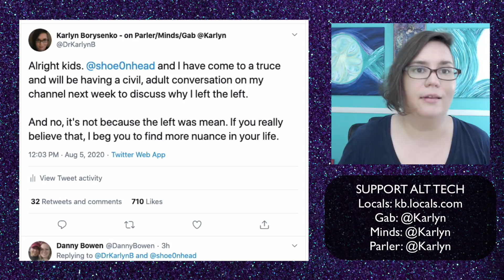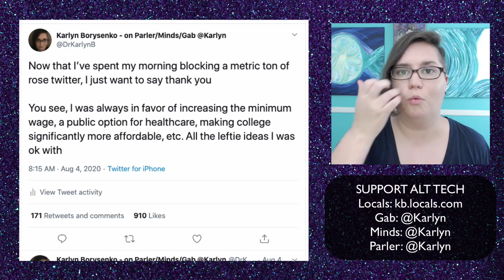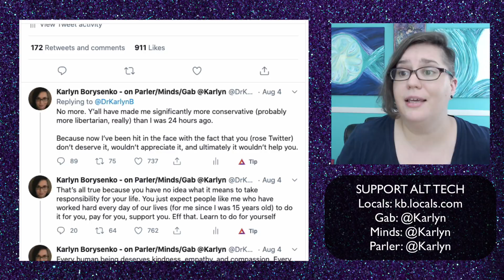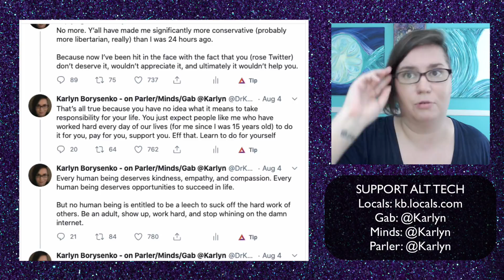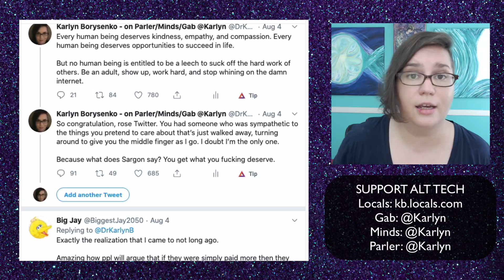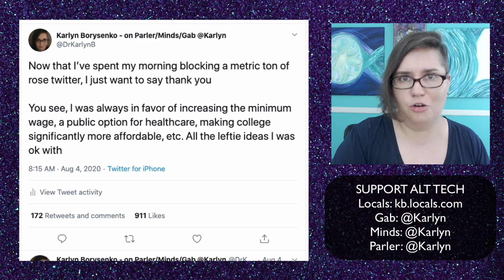No, I didn't leave the left because they were mean (or how the socialists made me more conservative)